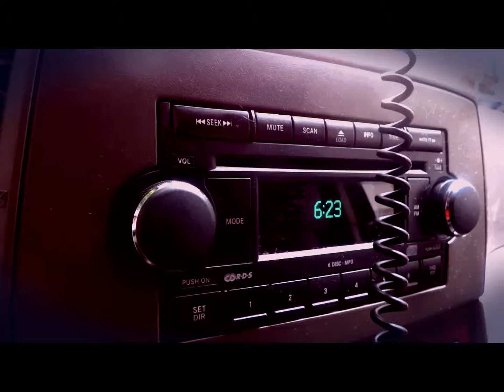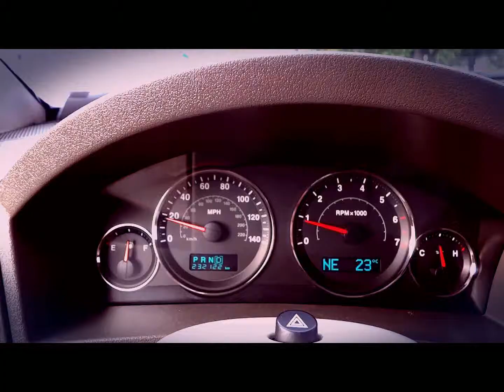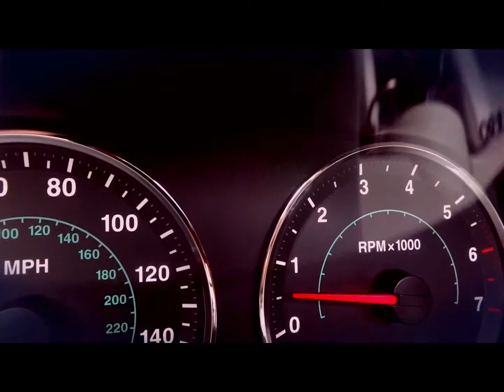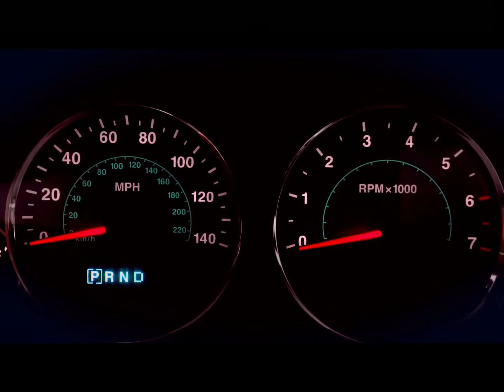krk instagram video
taki pomysł i spontaniczna realizacja :)